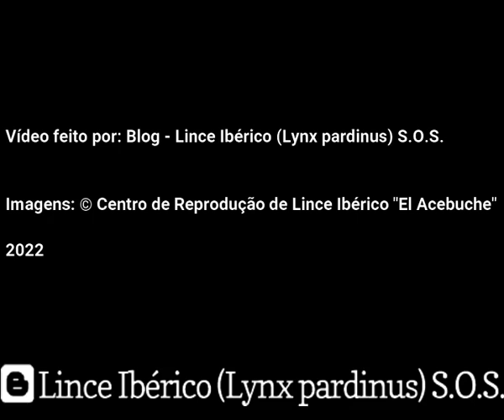As serras de Lorca (Espanha) vão acolher espécimes de lince ibérico em 2023